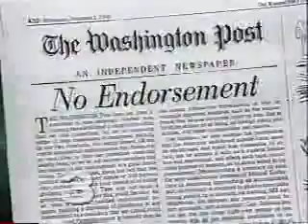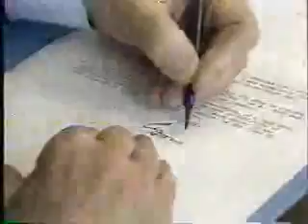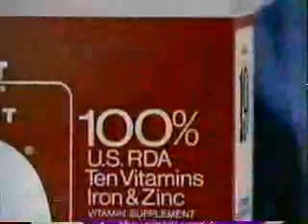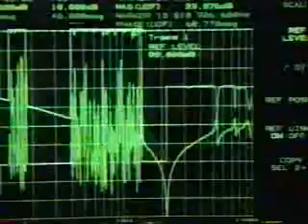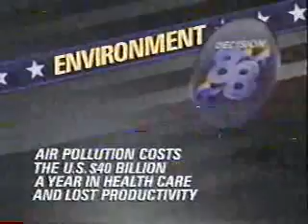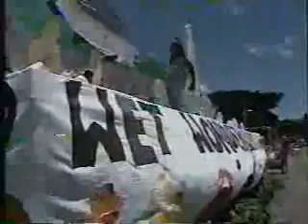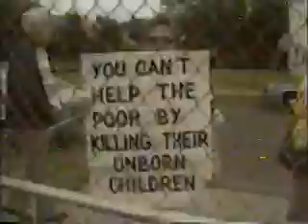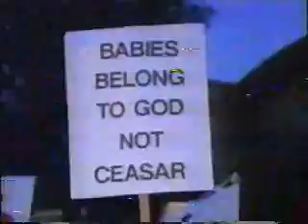Sunday Today, 11/6/1988 part 1 of 2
Garrick Utley and Maria Shriver are the anchors. Today's program discusses the election race with two days to go, and the issues that affect Bush's and Dukakis's supporters the most. Includes commercials, off KCRA Sacramento. The video quality isn't that great, as this was pulled off a cheap Chrome Master tape. In 2 parts.

(C)1988 NBC News.